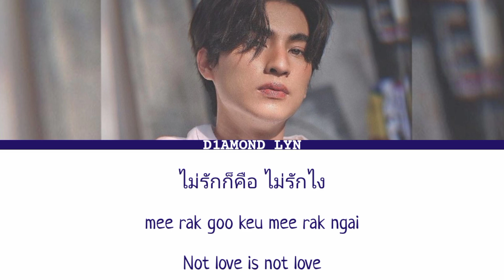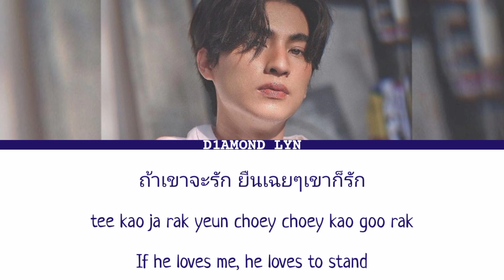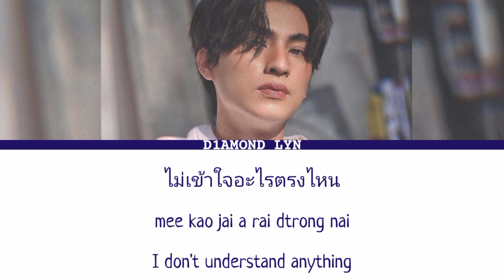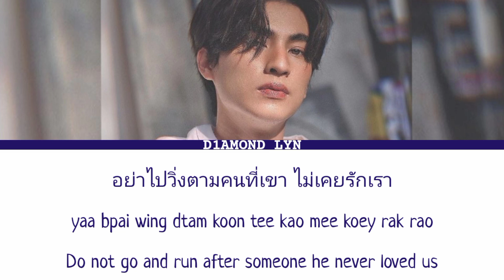First Anuwat | ถ้าเขาจะรัก (ยืนเฉยๆเขาก็รัก) | Enough - Gulf Kanawut [COVER] Thai/Rom/Eng/เนื้อเพลง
All Rights Administered by @marr.music.content

Artist : Gulf Kanawut
Song : ถ้าเขาจะรัก (ยืนเฉยๆเขาก็รัก) - Enough
Album : Be GULF Wonderful Emojis
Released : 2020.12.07